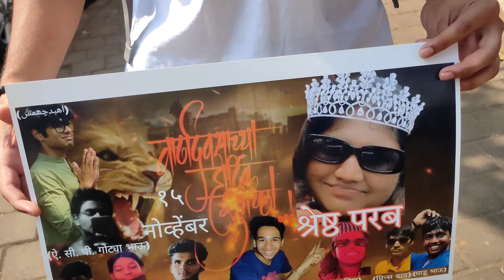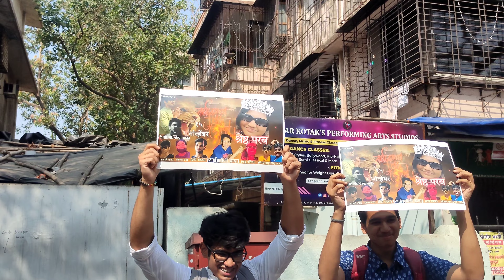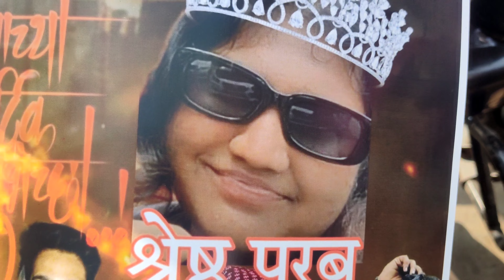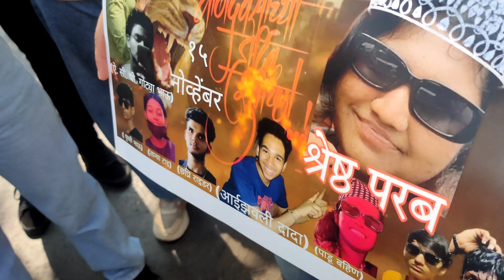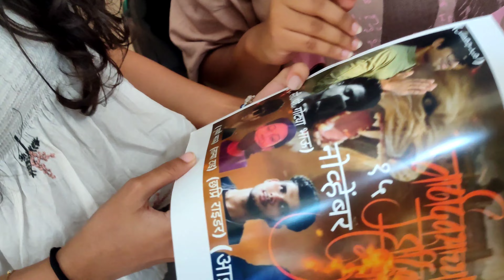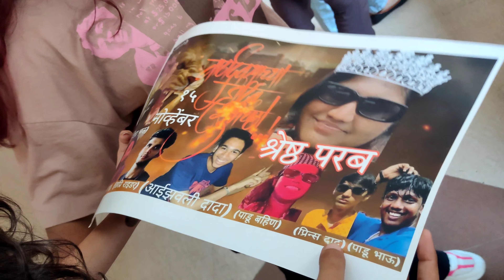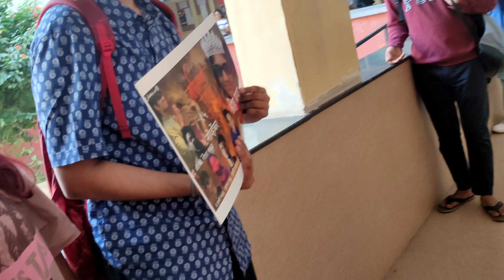Best Birthday Celebration | Vlog #13| LifeUnseenWithPratham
Device - Realme X3 Superzoom
🔶🔸🔶🔸   Membership  🔸🔶🔸🔶
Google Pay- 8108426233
PC SPECS -
Cabinet - Zebronics Premium Cronus
Motherboard - MSI B450 Max
Processor - AMD Ryzen 5600g with integrated graphics
Ram - XPG Adata 8g x 2 Ram 3400
SSD - Xpg adata 256gb
HardDrive - Toshiba 500gb

►Respect Moderators.